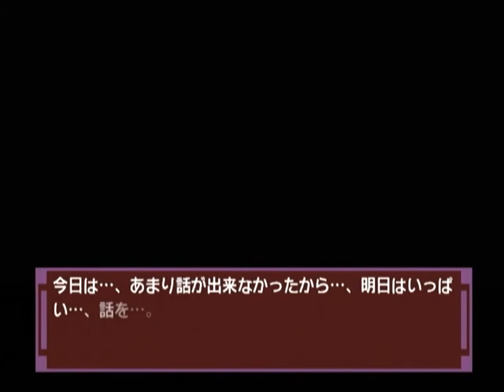【DC】ナコルル ～あのひとからのおくりもの～ 初見プレイ Part２ ～ん？ 入口の方から音が…、誰か来たのかな？ 【スタートオンゲームズ】【スタゲー】【JAPAGE】